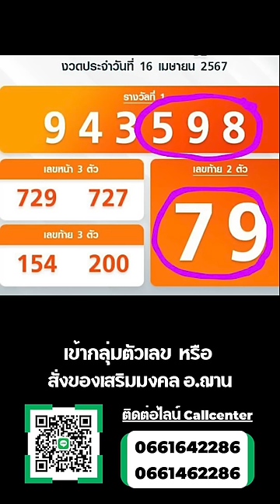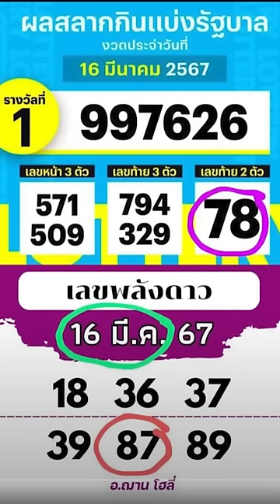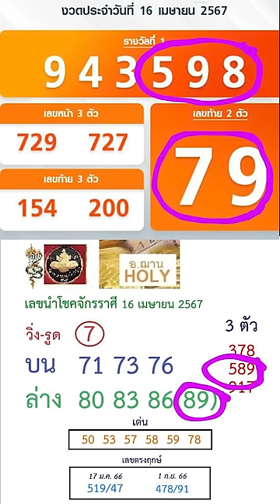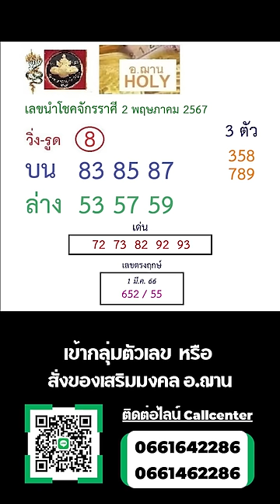ตีแตกรัฐบาล งวดวันที่ 2 พฤษภาคม 2567 | อ.ฌาน โฮลี่